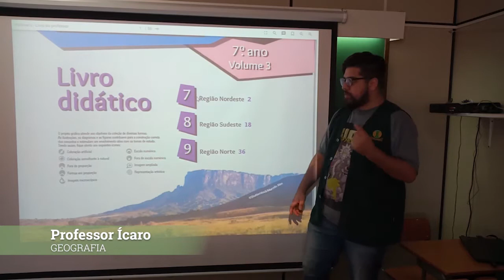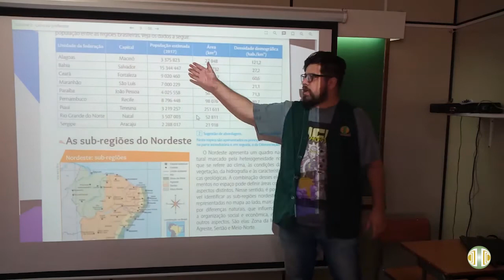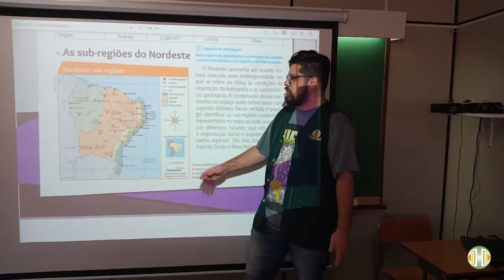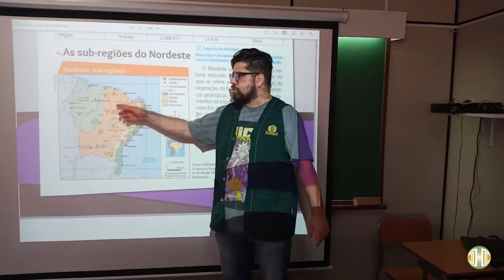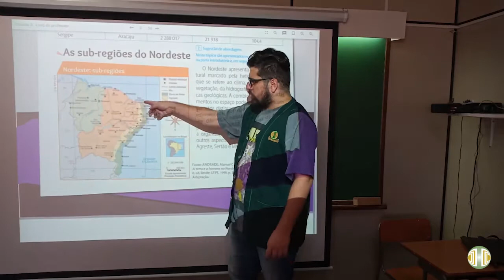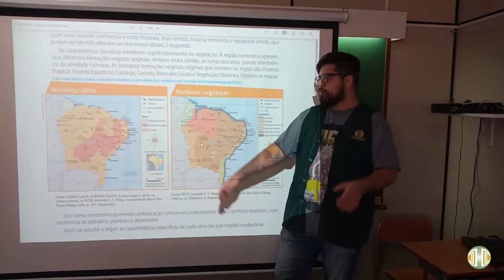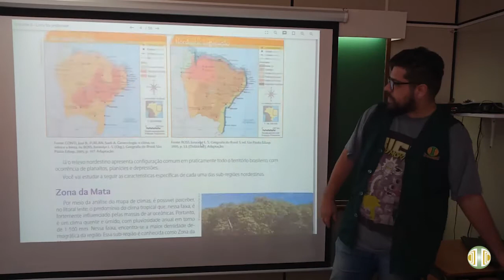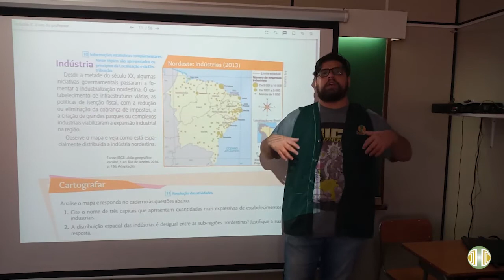7° ANO - Geografia - Volume 3 - Revisão